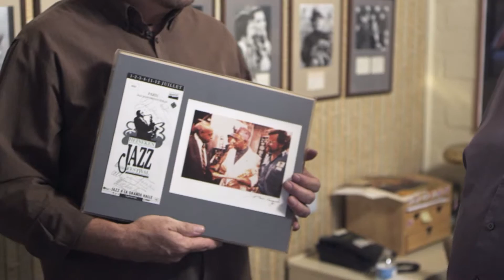Dizzy Gillespie Paris Jazz Festival to autograph thru collecting becoming "commercial."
Was lucky enough to get Jazz Great Dizzy Gillespie and Miriam Makeba's autographs at the 1991 Paris Jazz Festival , thru story about hanging out with "Eve of Destruction" Barry McGuire, and that autograph collecting has becoming very "commercial."